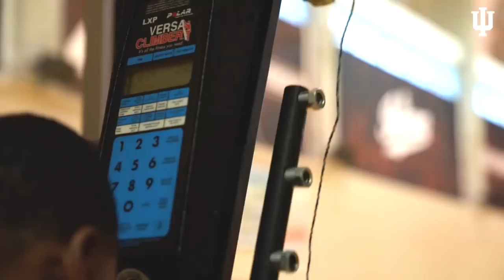IUBB - Summer Grind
The work never stops.